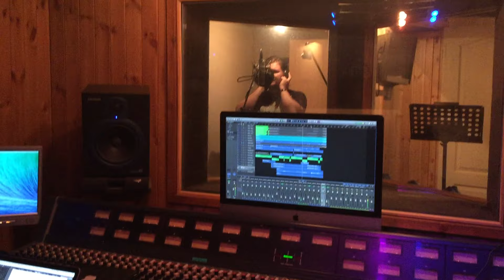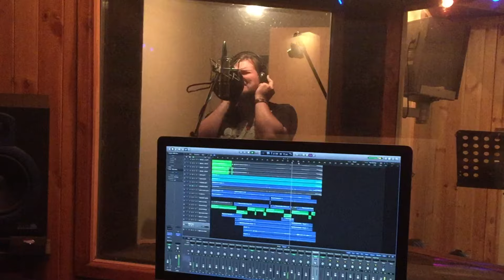The Show Must Go On - Amused [Queen Cover]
Our tribute to Freddie Mercury! This is our cover of Queen's "The Show Must Go On".